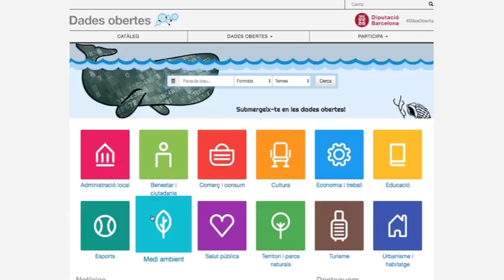Nou portal de dades obertes de la Diputació de Barcelona i altres experiències municipals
Crònica de la sessió dedicada al Govern obert a l'sCEWC. el nou portal de dades de la Diputació de Barcelona i altres experiències municipals.